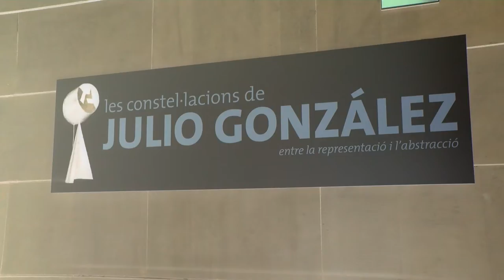Exposicions | Las constelaciones de Julio González. Entre la representación y la abstracción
23 marzo 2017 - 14 enero 2018. Esta nueva presentación de la colección del gran escultor Julio González pretende enfatizar los conceptos existenciales de su experiencia escultórica, como son la manipulación estética de los materiales y su disposición espacial, partiendo desde la sensibilidad y la perspectiva actuales, e incorpora doce propuestas tridimensionales de los propios fondos del museo que demuestran la vigencia de las aportaciones constructivas de González, esculturas de: Andreu Alfaro, Martin Chirino, Georg Herold, Jacques Lipchitz, Miquel Navarro, Jaume Plensa, Reiner Ruthenbeck, Joel Shapiro, David Smith y Tony Smith. Su comisario, Josep Salvador, nos guía en esta visita audiovisual a la muestra.